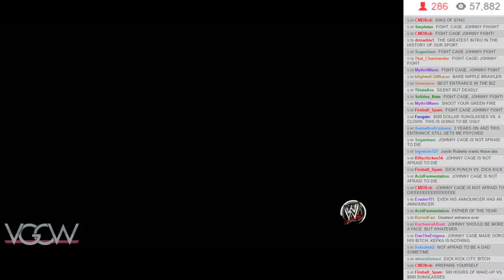VGCW: RISE TO POWER - 06: 15 Minute Iron Man Match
Kefka vs. Johnny Cage